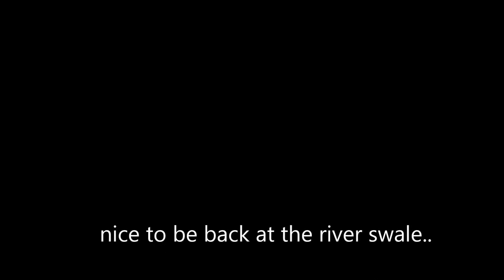River Swale fishing Sept 2016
CHUB BARBEL FISHING